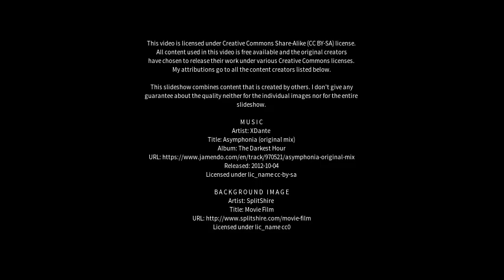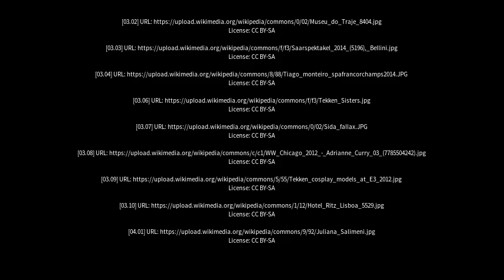Best places to visit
Best places to visit - Monteiro (Brazil) Best places to visit - Slideshows from all over the world - City trips, nature pictures, etc.